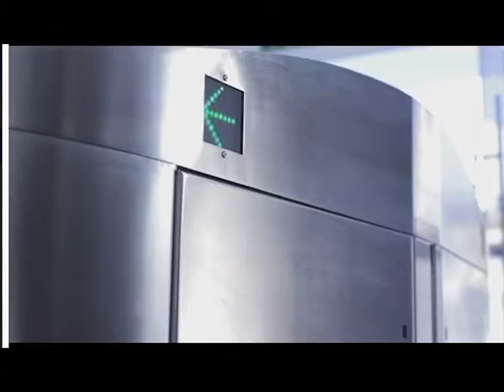Speedgate Express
Optical Turnstyle - SpeedGate Express

DESCRIPTION
Waist height ultra high speed barrier

KEY POINTS
– Operation: Glass wings retract into the cabinet
– Suitable for applications requiring ultra-high speed access and medium levels of security
– Available lane sizes: Narrow lane (550mm), standard lane (700mm) and wide lane (900mm)
– Unlimited number of lane configurations
– Optical safety sensor array
– Sophisticated anti-tamper and anti-tailgate detection
– No routine maintenance required
– 3 year mechanical, 1 year electrical guarantee

SECURITY LEVEL: 4